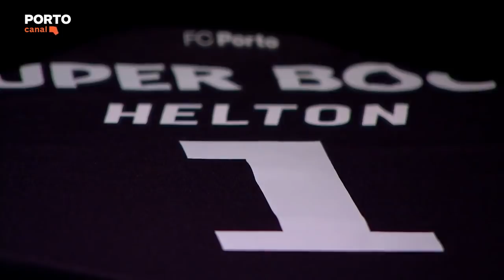Entrevista HÉLTON (Ex-jogador FC Porto) - Universo Porto - Porto Canal - Parte 1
A 1ª parte da entrevista do Hélton, ex guarda-redes do FC Porto, ao Porto Canal.

Helton da Silva Arruda, mais conhecido como Helton Arruda, ou simplesmente Helton (São Gonçalo, 18 de Maio de 1978), é um ex-futebolista brasileiro naturalizado português que atuava como guarda-redes. Seu último clube antes da aposentadoria foi o FC Porto

No FC Porto conquistou 7 Ligas Portuguesas, 4 taças de Portugal, 6 Supertaças e 1 Liga Europa.

Esteve 11 épocas ao serviço dos azuis e brancos, onde foi muito acarinhado e respeitado pelos adeptos.

«FICOU A CHAMPIONS POR CONQUISTAR» - HELTON

HELTON revisitou a sua carreira no FC Porto em entrevista, ontem, ao Porto Canal. Recordista de jogos no Dragão - 150 desafios -, 334 partidas pelos dragões, 11 temporadas e 18 títulos conquistados fazem do ex-guardião referência na história dos azuis e brancos.

Um homem alterou-lhe a vida em Leiria. «Foi Cajuda quem mudou toda a trajetória», agradeceu. Chega ao FC Porto com Vítor Baía a titular. «Eu tratava-o por fera e ele chamava-me ferinha. Quando comecei a jogar deu-me força, disse para ir em frente», lembra, quando as posições na baliza se inverteram.

Com Co Adriaanse conquistou em definitivo o lugar e com Jesualdo reforçou o estatuto. «Diziam que era chato. Falava: ‘Errou? Volta a fazer’, era o que dizia.».

Com André Villas Boas, «um hiperamigo», ganhou quatro provas em cinco competições possíveis e lembrou «alguns insultos» e palavras amargas que ouviu no tempo de Vítor Pereira. «Andámos sempre atrás do Benfica mas fomos campeões. Percebo a exigência do adepto mas por vezes é preciso acreditar.» O que faltou para tudo ser perfeito? «Faltou conquistar a Champions. Estivemos perto. O Ronaldo, na época no Man. United [2009], marcou o golo da vida dele e pronto...»

O episódio mais marcante foi em Alvalade, quando saiu de maca, gravemente lesionado: «Ainda hoje me arrepia. Senti naquele momento 50 mil pessoas a aplaudir-me, isso mostrou o carinho e respeito pelo ser humano. Foi incrível.»

Entrevista Helton Porto Canal 24 Agosto de 2017

Parte 2 brevemente aqui no canal

Subscreve, deixa o teu gosto e partilha para ajudar o canal, obrigado.

Será que conseguimos chegar aos 10 mil subscritores antes do fim do ano? Subscrevam e partilhem a todos os portistas.

O que achaste do Hélton como jogador?
Deixa o teu comentário
Somos Porto!